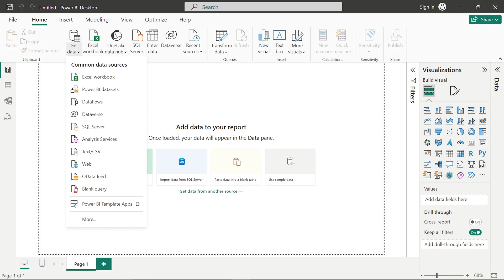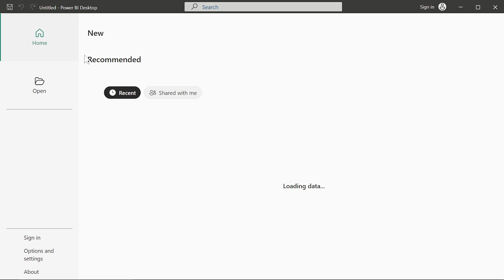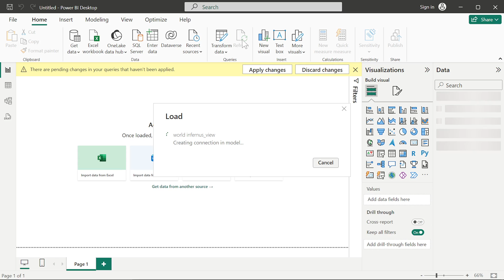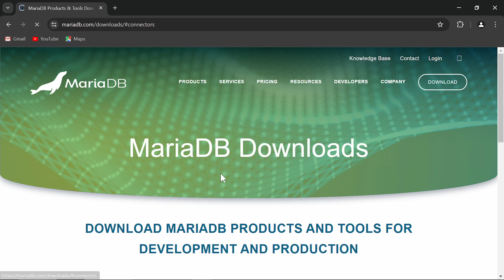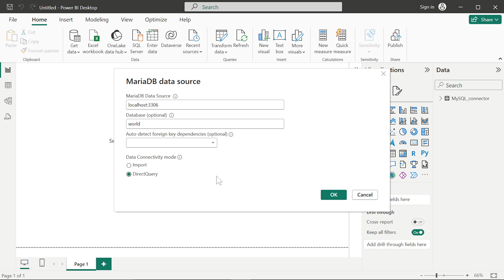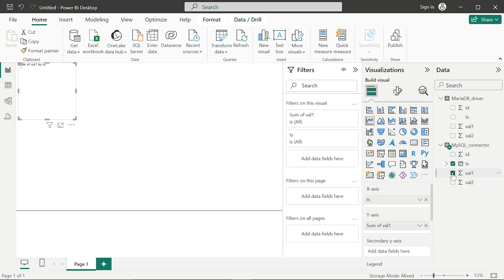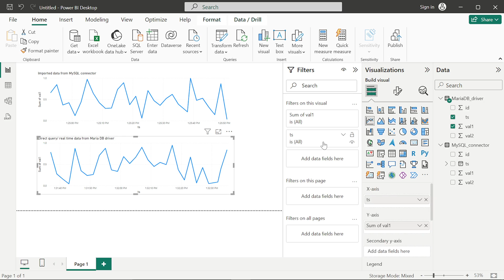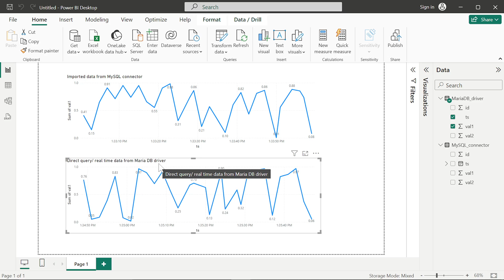How to connect MySQL database to Power BI for Direct Query/Real Time data using the correct drivers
A comprehensive guide on how to connect MySQL DB to Power BI for Direct Query or Real Time data analysis using the correct set of drivers. This video will clear all the doubts of making a connection from Power BI to your MySQL RDBMS by explaining which drivers are needed to make a Direct Query connection and/or Import connection.

Often time people need real time data in Power BI. Direct Query helps with just that but the native MySQL Connector Net does not support Direct Query so we show another helpful alternative with Maria DB ODBC driver to make use of Direct Query and in turn connect real time to your MySQL database